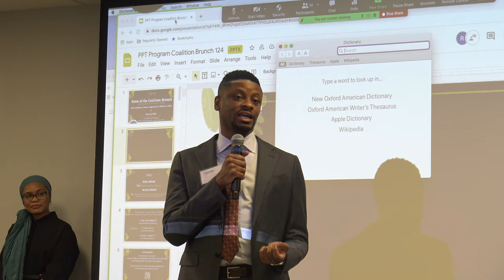Illinois Muslim Civic Coalition, State of the Coalition Brunch